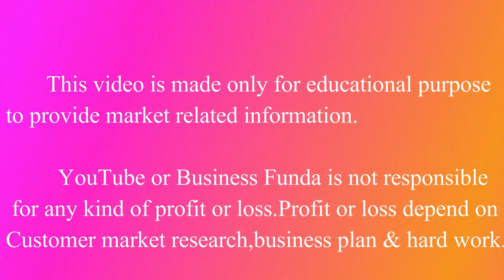Signature AC Comforter Bedsheet Blanket | Super Wholesaler of Comforter Bedsheets & Blankets Delhi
🛒Shop Name🛒: Banarsi dass lachhmi narain kapoor
👉Address :- 765-766  nai sarak delhi 6
Minimum Order for online :- 1500 Rs